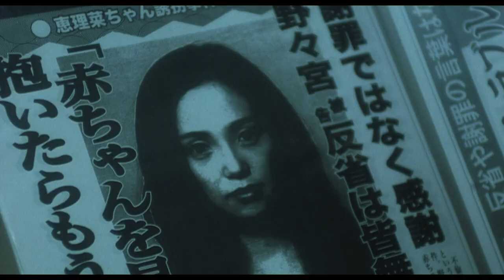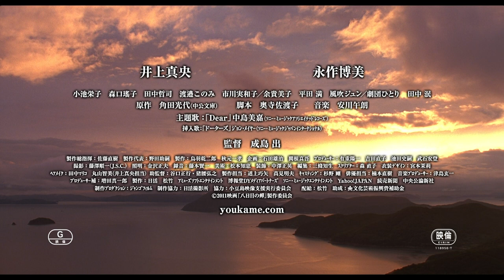Rebirth 八日目の蝉 (2011) ORIGINAL TRAILER [HD]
Directed by Izuru Narushima. With Hiromi Nagasaku, Mao Inoue, Eiko Koike.

AKA : Yōkame no Semi / Renascimento / Возрождение